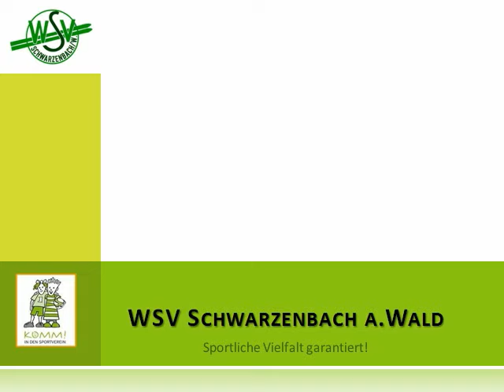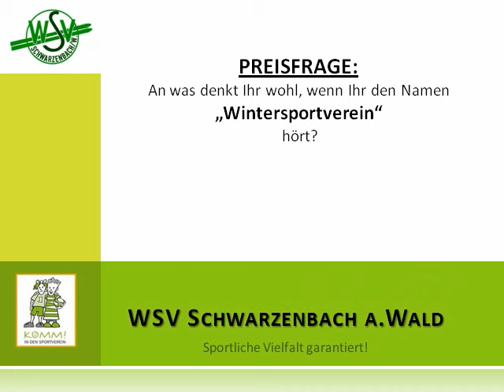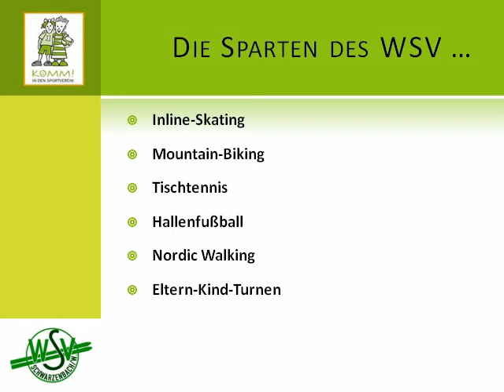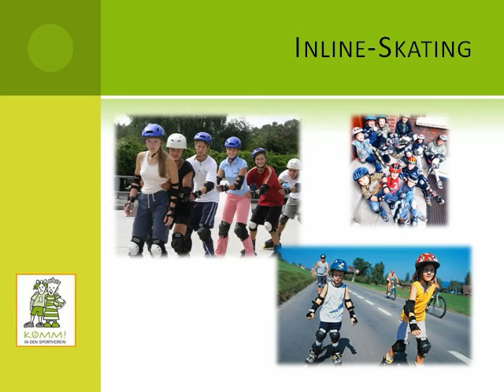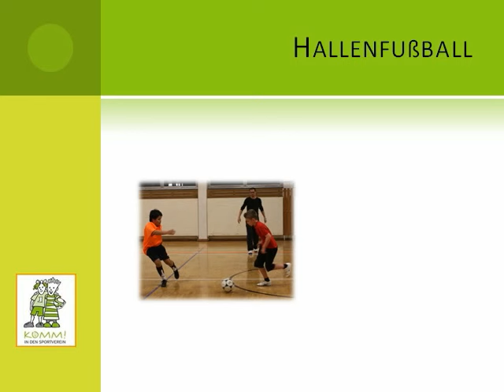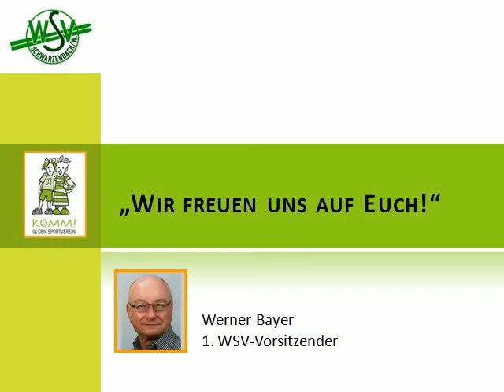KURZ VORGESTELLT: Der Wintersportverein WSV Schwarzenbach a.Wald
Der WSV Schwarzenbach a.Wald stellt sich mit dieser kurzen Präsentation als vielseitiger Ganzjahresverein vor. Sein sportliches Angebot weist unterschiedliche Sparten auf, das ihn auch für "Nicht-Skifahrer" ausgesprochen interessant macht. Nähere Informationen und aktuelle Angebote findet Ihr